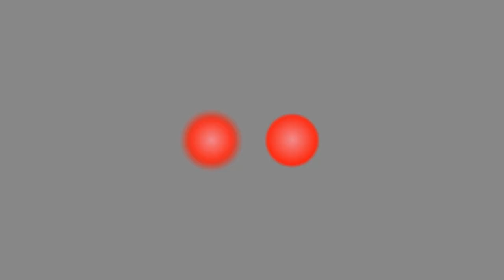Bezpieczny Przejazd: Przeżyj to sam! - symulacja zderzenia, Rafał Sonik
Rozmowa z Rafałem Sonikiem, Ambasadorem Bezpieczeństwa, wielokrotnym mistrzem Polski, zdobywcą Pucharu Świata i zwycięzcą rajdu Dakar.

"Przeżyj to sam!" - symulacja zderzenia lokomotywy z samochodem, realizowana w ramach kampanii społecznej "Bezpieczny Przejazd", Warszawa, 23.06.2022 r.

Aby nie dochodziło do łamania zasad bezpieczeństwa na przejazdach, w ramach ogólnopolskiej kampanii społecznej „Bezpieczny Przejazd” odbyła się symulacja zderzenia lokomotywy z autem oraz pokaz akcji służb ratunkowych. Zdarzenie, transmitowane również „na żywo online”, komentowali eksperci.